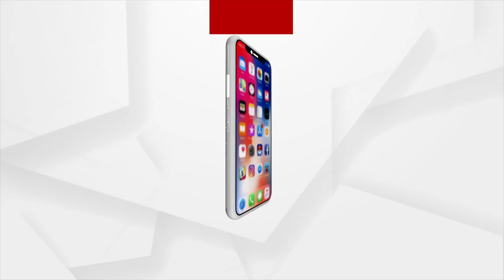BJD Stands 3rd among 31 Regional Parties as per Annual Income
BJD Stands 3rd among 31 Regional Parties as per Annual Income. In 2020-21 BJD's Total income was 73.34 Crore Rupees. DMK had the highest income during the same period.